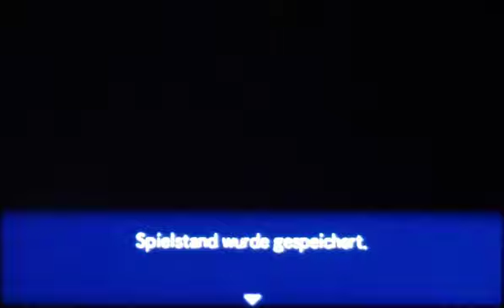Let´s Play Pokémon Portale in die Unendlichkeit Part 36: Der Start in weite Ferne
Die große Expedition beginnt!

Viel Spaß! ^^

Projekt-Tagebuch:
- Dummisel, Viridium, Fnupsi und wir verschwinden im Portal
- Wir stehen nun vor der Geoschlucht und treffen Nachtara und Psiana
- Teilen uns in 2 Teams auf und betreten den Dungeon
- Bekommen dort wiederrum arge Probleme